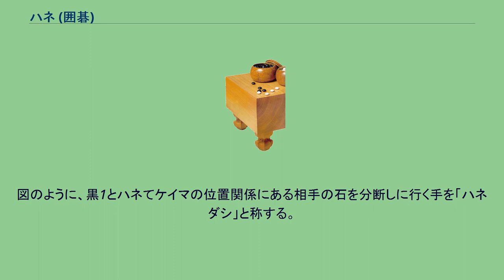ハネ (囲碁)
ハネは囲碁用語の一つで、自分と相手の石が接触している状態から、相手の石の行く手を制限するように、自分の石から見て斜めの位置に打つ手を指す。
図1の白△に打つ手が「ハネ」である。
動詞では「ハネる」という言い方をし、漢字では「跳ね」と表記する。
なお、図2のような場合は「マガリ」であり、ハネとは呼ばない。
相手が自分の石にツケで接触した場合、黒△のようにハネて対応することが多い（格言「ツケにはハネよ」）。
死活の問題でもハネは重要になる。
白1のようにハネで相手の面積を狭め、眼を作るスペースを奪うことが多くの場合有力な手となる（格言「死はハネにあり」）。
ハネによって相手の石を殺すことを「ハネ殺し」と表現する。
自分の2子と相手の2子が対峙した状態では、黒1と相手の頭を叩くようにハネる手が好点となる（格言：「二目の頭は見ずにハネよ」）。
これによって白は発展性を制限され、ダメの詰まった窮屈な形になる。
黒は一挙に右辺方面に模様が見込め、上辺を攻める手を見て楽しみな形になる。
白番であれば、同じ点にノビておく手がほぼ絶対となる。
なおこのようなハネを「タタキ」「頭を叩く」と表現することがある。
自分のハネに対して相手もハネで応じたとき、さらにもう一度ハネる黒1,3のような手を「二段バネ」と称する。
二段バネは断点が二つできるため、切断に注意しなければならない。
また図のように、白2のハネに対して黒3とハネ返す手段も「二段バネ」と表現されることがある。
また「ハネ返し」とも呼ぶ。
サバキの手筋として頻出する。
黒1にハネ、白2のオサエと換わって黒3にツギを打つ一連の手順を「ハネツギ」と称する。
普通一線、二線の場合に用い、ヨセの手順として頻出する。
図のように、一本黒1とハネて、aの三々打ち込みを緩和して他に回るような場合もある。
これを「ハネっ放し」と称する。
上図左の黒1のようにハネとワリコミを兼ねたような手を「ハネコミ」と称する。
以下、上図右の手順によりオイオトシで白の△2子が取れる（白aとしても黒b、白5の下、黒cで逃げられない）。
図のように、黒1とハネてケイマの位置関係にある相手の石を分断しに行く手を「ハネダシ」と称する。
「ハネ出し」とも表記する。